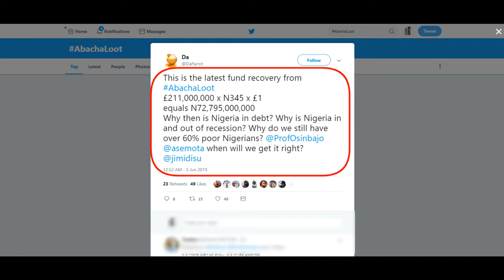Newly Discovered Abacha Loot Worth £211m Seized By British Court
Twenty one years after Abacha death UK discovered a fresh eighty two billion naira(two hundred and eleven million pounds) looted funds

A bank account containing two hundred and eleven million pounds(approximately eighty two billion naira) has been traced to a former Nigerian military dictator, General Sani Abacha.

The money was recovered and subsequently confiscated in Jersey, Channel Islands, on the request of the United States of America Government.

Late Abacha was said to have laundered the money through the US into the Channel Islands before his death in 1998.

According to a report by Metro UK on Tuesday, the money was put in accounts held in Jersey by Doraville Properties Corporation, a British Virgin Islands company.

The report said the money was now being held by the government until authorities in Jersey, the US and Nigeria come to an agreement on how it should be distributed.

It was gathered that Jersey would keep the £211m loot in its Criminal Confiscation Fund, which could be used to pay for a variety of projects on the island.

now a brief rundown of late general sani abacha for viewers who might not be opportuned to know him

late Sani Abacha, was born in September 20, 1943, Kano, Nigeria and  died on June 8, 1998, Abuja ,

he was a Nigerian military leader, served as head of state from 1993 to 1998 after he died from a brief illness

Abacha received his training at Nigerian and British military training colleges. He rose through the ranks in the Nigerian military and by 1983 had achieved the rank of brigadier when he assisted Ibrahim Babangida in overthrowing Shehu Shagari.

Muhammad Buhari then became Nigeria’s leader, but just two years later Babangida overthrew Buhari and installed himself as leader with Abacha second in command

Although Abacha promised a return to democracy,Elections were held in 1993 and were won by Moshood Abiola

a Yoruba business tycoon  a candidate supposedly supported by Babangida, who, however, annulled the elections and set up a civilian interim government, which Abacha quickly overthrew.

 his actions were anything but democratic. He banned political activity of any kind, fired a large portion of the military, controlled the press, and assembled a personal security force of some 3,000 men.

Abiola and Olusegun Obasanjo, a former military leader of Nigeria from 1976 to 1979 and a civilian president from 1999 to 2007, were jailed for treason. Wole Soyinka, Nigeria’s Nobel laureate, was also charged with treason, although he had voluntarily left the country.

Perhaps Abacha’s most brutal act was the imprisonment, trial, and subsequent execution for treason of writer Ken Saro-Wiwa and other Ogoni activists who were concerned with the environmental exploitation of their region by multinational petroleum companies.
Abacha’s sudden death in June 1998 moved along the process of returning the country to civilian rule. His military successor, Abdusalam Abubakar, oversaw the return to an elected civilian government in 1999.

this is not the first time such huge amounts has been recovered from foreign accounts owned by Sani Abacha or one of his relatives,for example
when Obasanjo left office in 2007,he reportedly secured the release of 2 billion u.s dollars both in cash and assets looted by the late Abacha  regime